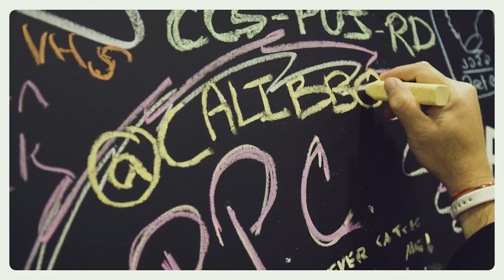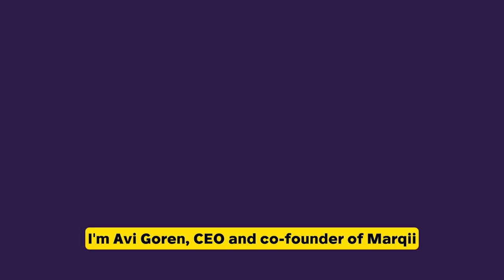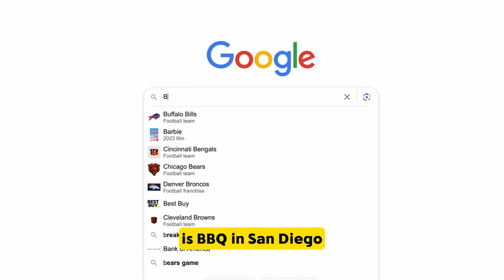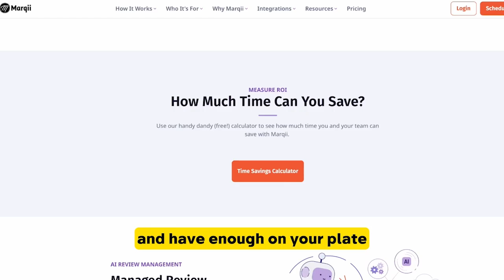QuickBooks + POS: How Ryan Handel & FIXE are Changing Restaurant Bookkeeping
Running a restaurant is a complex balancing act, with countless moving parts that demand constant attention. Managing finance, tracking sales, reconciling accounts, and keeping the books in order can be one of the most overwhelming tasks. Ryan Handel, CEO & Co-Founder of FIXE, knows this challenge all too well.

A longtime restaurant owner himself, Ryan struggled with bookkeeping in his early days and quickly realized that traditional methods were slowing him down. "I went through some painful moments where I couldn't get my reporting and couldn’t get access to information," Ryan recalls.
Frustrated with the process, he partnered with his wife’s cousin-in-law, Scott Leabman, to create a more efficient system using QuickBooks Online. Combining Ryan’s restaurant experience with Scott’s business management skills proved a perfect match, bringing much-needed relief to Ryan’s own establishments.

When the system started working seamlessly for him, Ryan thought, "Wow, this really works. We should start doing this for other people." By integrating QuickBooks Online with restaurant point-of-sale (POS) systems, Ryan not only transformed the way he managed his own restaurants but also developed a game-changing solution for other restaurant owners facing similar financial challenges. "We put our heads together, and all of a sudden I was managing my books with minimal effort. That’s when we realized we should start doing this for others," he says.

"We’re restaurant people to start," Ryan explains. "When we started this, I was not a bookkeeper, and I would still argue I’m a restaurant owner who knows a lot about restaurant financials."

This unique combination of restaurant background and financial expertise allows FIXE to offer tailored solutions that fit each client’s specific needs. "We can bring our experience and what we know about restaurant software to help guide the Tech Stack for restaurants," Ryan says. "We know what works together, what doesn’t, and what works perfectly for your type of restaurant."

One of FIXE’s standout features is their fast and seamless onboarding process. Traditional bookkeeping services can take months to implement, but FIXE gets restaurants up and running in as little as a week. “Our onboarding, we always say, we can work as quickly as you give us the information,” Ryan explains. “Give us your logins to the POS, make sure we have access to the bank account, and we can get everything set up super quickly and start generating reports right away.”
This fast-track approach helps restaurant owners avoid the typical delays associated with bookkeeping. "We try to get our profit and loss statements done within five business days. Obviously, the first P&L or two, there’s going to be some back and forth, but once we get into that cadence, it really flows smoothly." Unlike other software providers, which can take two to three months to fully implement, FIXE offers a more streamlined experience. "We can really get you up and running in about a week. We take that heavy lift off your plate so you can focus on running your restaurant."

One of the most significant advantages FIXE provides is its ability to integrate POS systems directly into QuickBooks Online, pulling in data daily instead of at the end of the month. This real-time approach ensures that every transaction, from credit card payments to third-party delivery sales, is recorded and reconciled automatically. "We integrate any POS system directly into QuickBooks Online," Ryan explains. "In the past, old-school bookkeepers might do a journal entry at the end of the month, but we bring the data in daily. As detailed as you have it set up in your POS system, we can bring it in that detail into QuickBooks."

This daily integration not only saves time but also helps restaurant owners keep a close eye on their finances without the need for manual data entry. “The credit cards match the bank account, and it’s all behind the scenes of the bookkeeping,” Ryan says. By automating these tasks, FIXE takes the guesswork out of financial management, giving restaurant owners peace of mind.

For restaurant owners, FIXE offers the best of both worlds: cutting-edge technology that streamlines financial management and expert insights from a team that knows the restaurant industry inside and out. As Ryan puts it, "This is a hard business to be in, and anything we can do to help our clients run it better, we’re going to do." FIXE’s goal is to make bookkeeping easier so that restaurant owners can focus on what they do best, running their business.